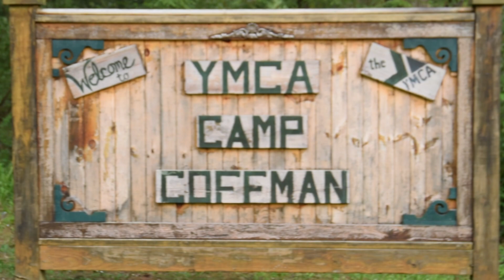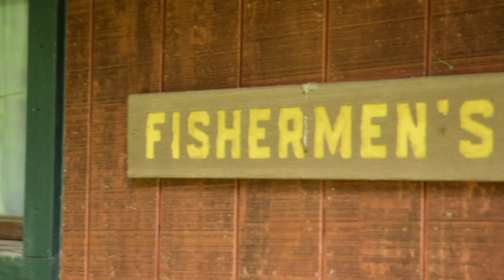Nicole & Gregory | Cinematic Video | Cranberry, PA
Bride and Groom: Nicole Shannon | Gregory Close
Ceremony and Reception: YMCA Camp Coffman | Cranberry, PA

This video was filmed, edited and produced by Locke Creations.